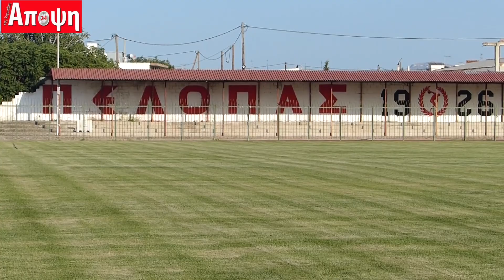Μάκης Μυργιώτης / Sport Stories / apopsi24.gr S01 EP09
Ο Μάκης Μυργιώτης έρχεται στην Apopsi24 και τα Sport Stories, μιλώντας για την επιστροφή του στον Πέλοπα Κιάτου και την προσπάθεια που θα κάνουν οι "ερυθρόλευκοι" για να φτάσουν στην κατάκτηση του τίτλου.
Θυμάται τις σπουδαίες στιγμές της καριέρας του, ενώ αναλύει και το πως κάθε χρόνο σχεδόν είναι ο 1ος σκόρερ του πρωταθλήματος.

Τα Sport Stories είναι μια ιδέα του Δημήτρη Σαρρή και του Δημήτρη Μανωλάκη

Παραγωγή: Apopsi24.gr
Κινηματογράφηση & επεξεργασία: Δημήτρης Σαρρής
Συνέντευξη: Δημήτρης Μανωλάκης